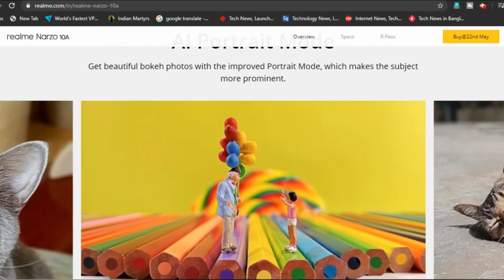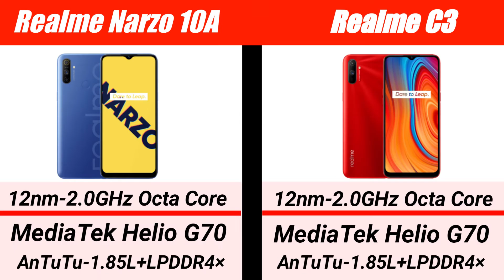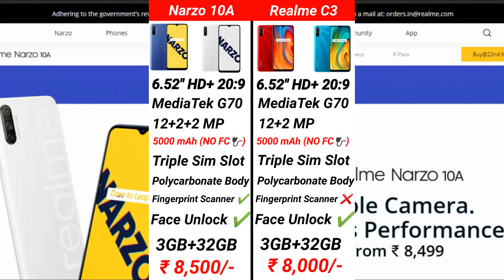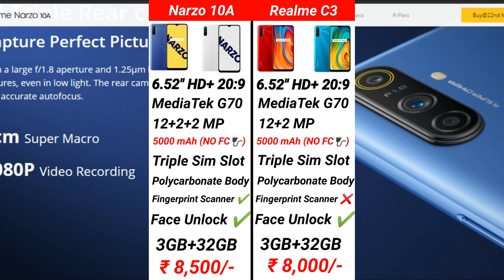Realme Narzo 10A vs Realme C3 - कौन सा खरीदें? 🤔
mat bhulnah q ki apka hi channel HAIN . aap ke taraf se
agar koi advice hain toh plz comment toh
kariyegahii.Aapne time nikal kar hamare YA video KO
dekha iskeliye dilse bahot bahot THANK YOU.

2.Corsair 450W Power Supply
3.CORSAIR 8GB
4.GIGABYTE GA-A320M-S2H
5.Western Digital WD10EZEX 1TB
6.Corsair Gaming Case
7.Microtek Tuff Power Pro+ 650VA UPS